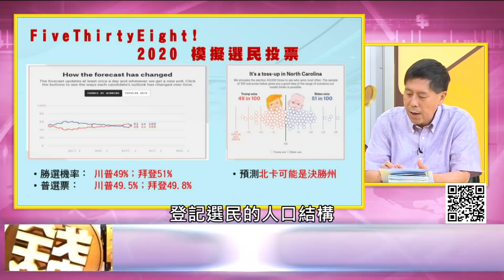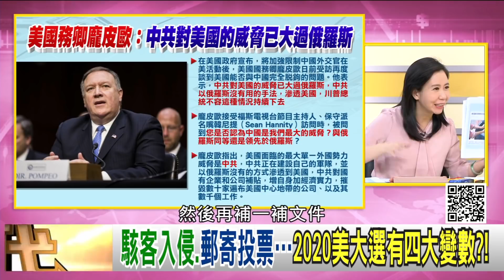精彩片段》汪浩：美國今年選舉結果會有很大問題.【年代向錢看】20200904